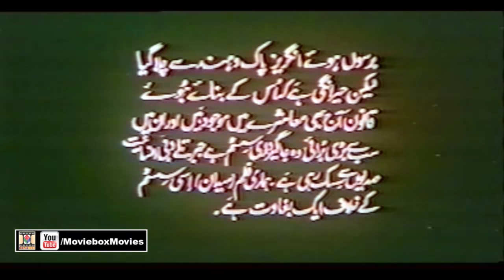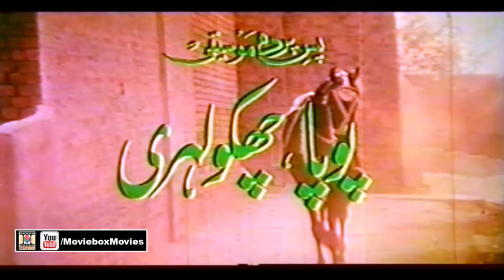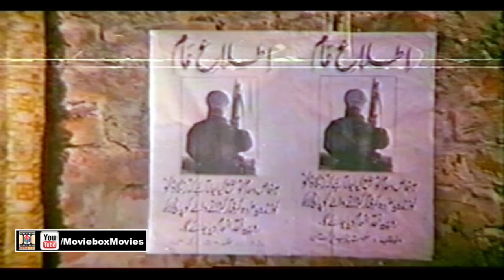MAIDAAN - SHAAN, SANA, NARGIS, BABAR ALI & SHAFQAT CHEEMA - OFFICIAL PAKISTANI MOVIE